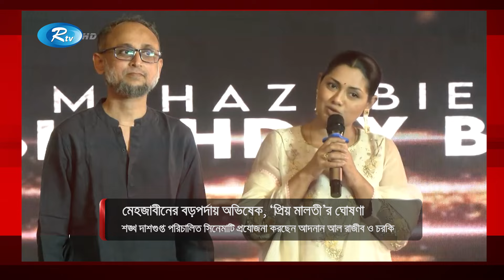ঢাকায় মঞ্চ মাতালেন আতিফ আসলাম, দর্শকের উন্মাদনা | RtvEntertainment